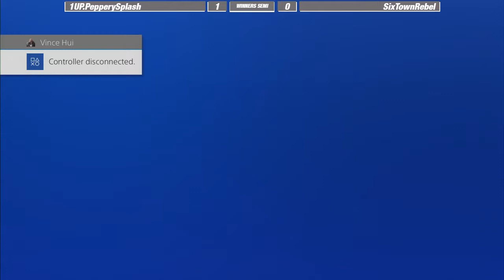SSCFN 2019 - S1W4 - DBFZ - Winners Semi - 1UP.PepperySplash VS SixTownRebel